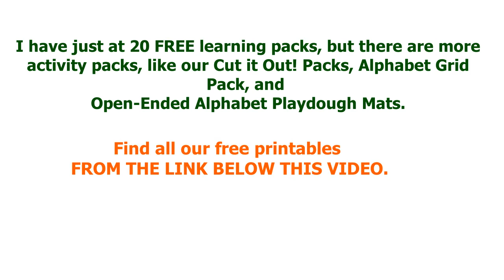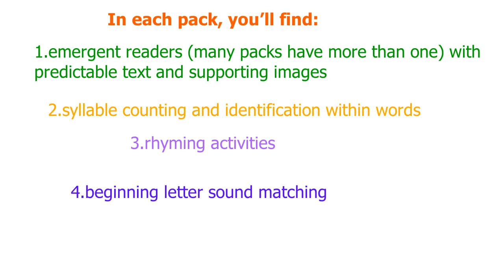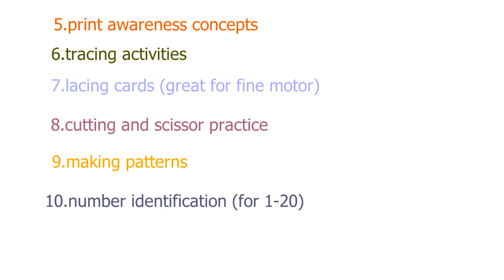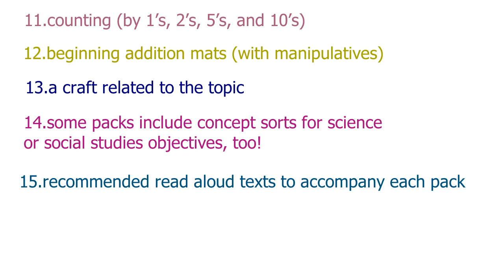learn to read kindergarten free books.How To Read Words.Learn to Read Collection - Phonics & Rhyming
AND What To Eat To Build Good Body And Muscle

What To Eat To Build Good Body And Muscle

, AND CLICK HERE To Turn OFF Your Menopause Molecules,

AND ALSO Click Here To Reverse 20 Years Of Aging In Just 14 Days,

AND scroll down To Download More FREE Resources,